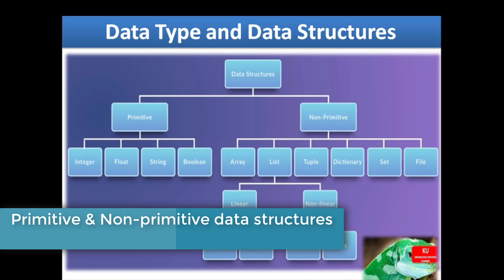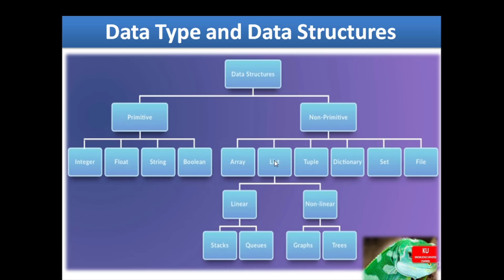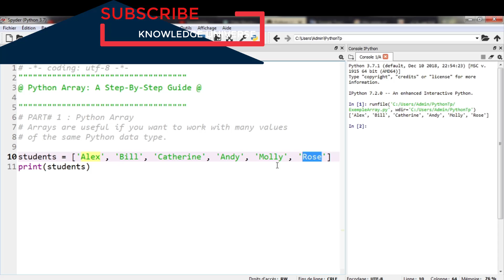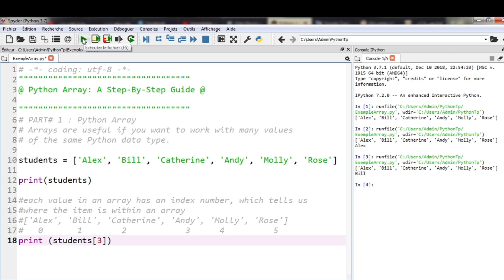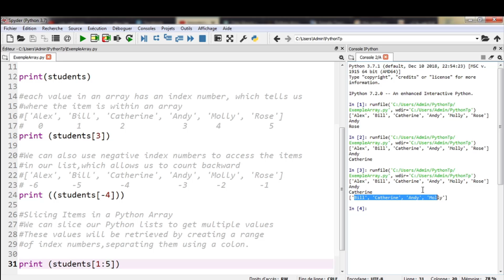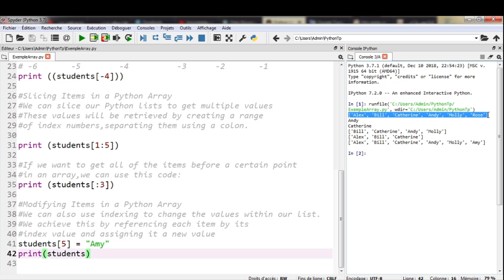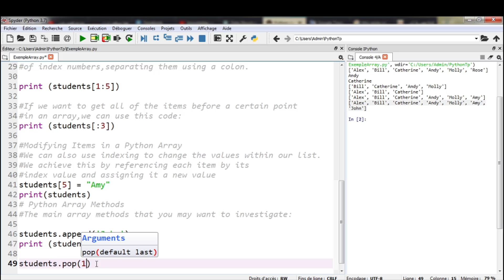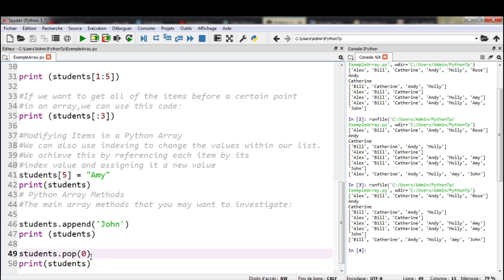Python for Data Science course :Non-primitive data structuresPython Array: A Step-By-Step - PART#1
Python for Data Science course
Data Type and Data Structures
Non-primitive data structures
Python Array: A Step-By-Step